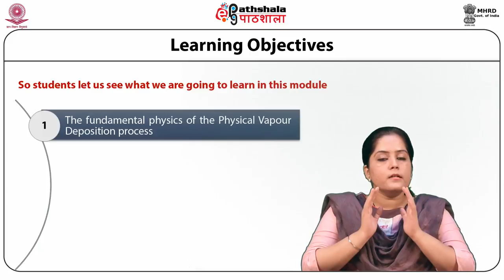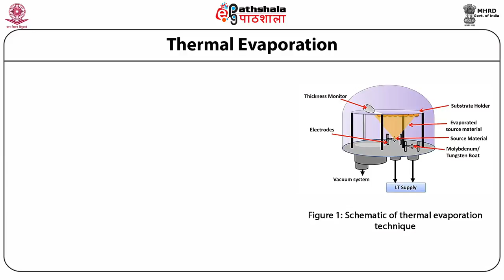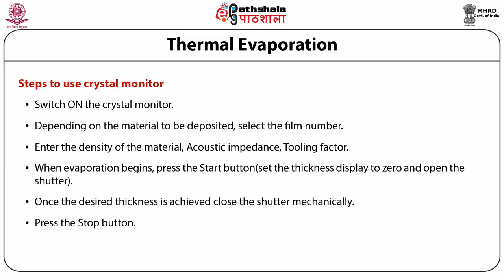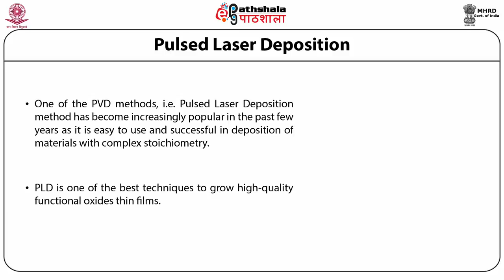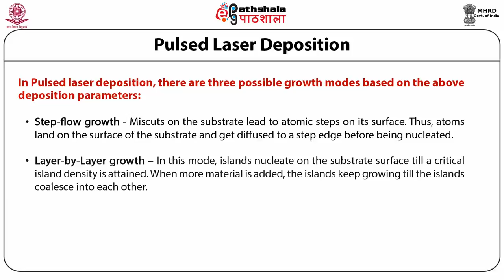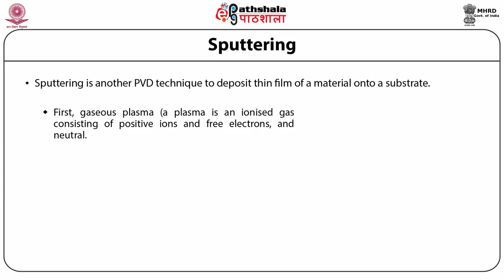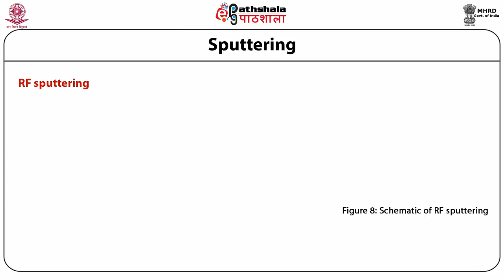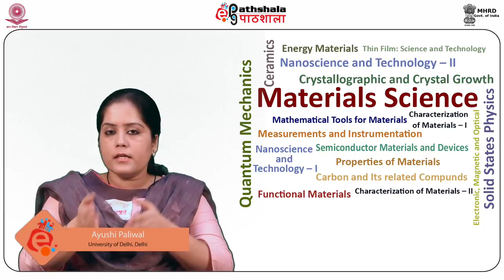physical vapor deposition final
Subject:Material Science
Paper:Semiconductor material and devices